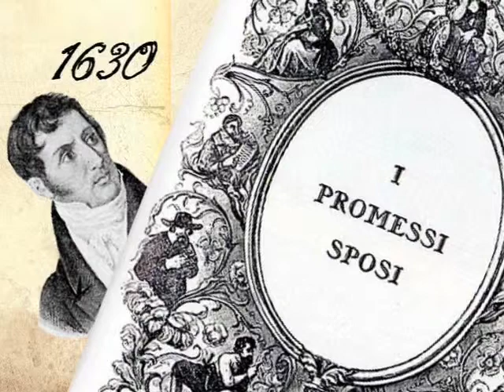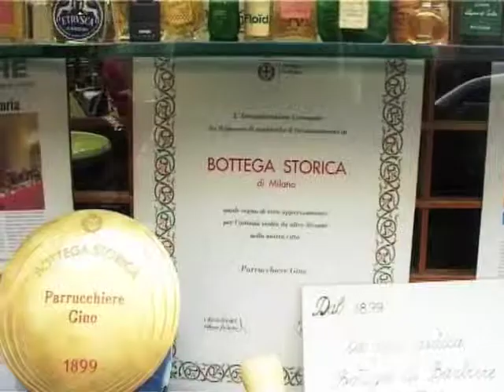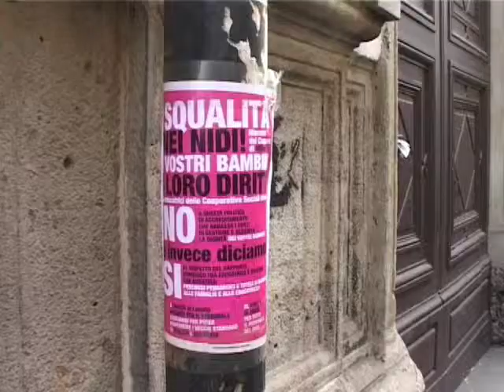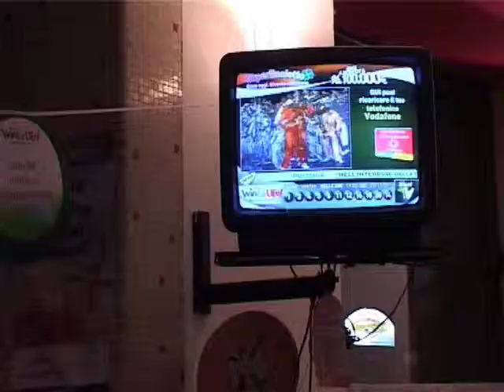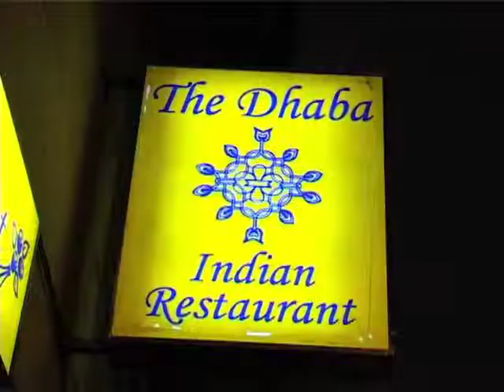Lazzaretto - MiniDOC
Authors: Alessandra Bruno, Filippo de Dionigi, Davide Rusconi, Claudia Tavella, Stefano Totaro
5 min. 29 sec.